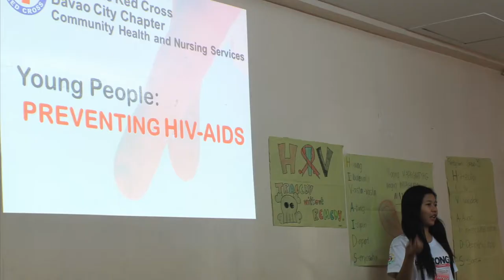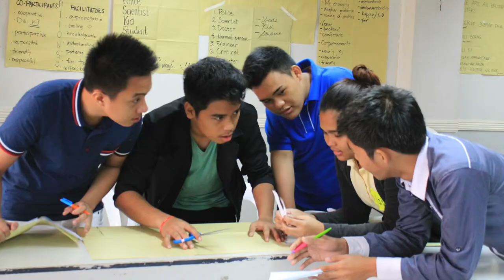Davao City Chapter Youth Council Half Term Accomplishments 2014